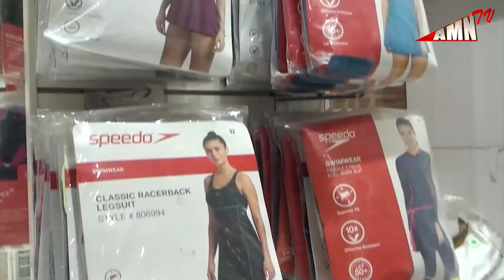சுட்டெரிக்கும் வெயில்..!வெறிச்சோடிய புதுவை கடற்கரை..!!